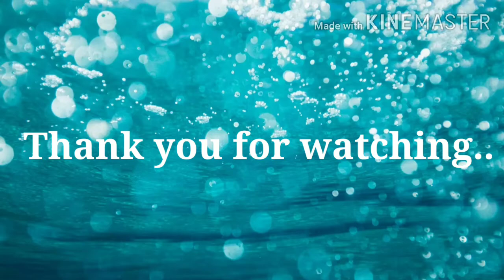Stir Fry Vegetables / Anabel Channel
Masarap at healthy good for the body.